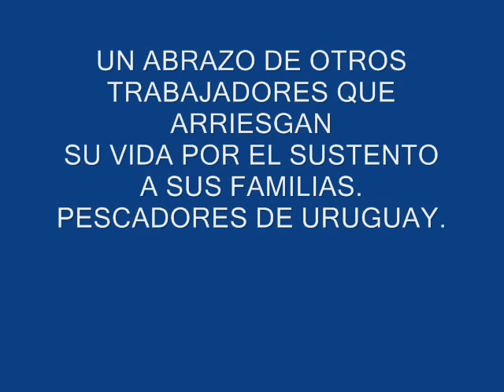A LOS MINEROS DE TIERRA UN ABRAZO DE LA MAR PESCADORES URUGUAY